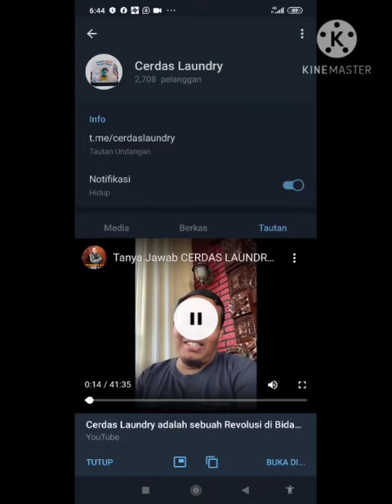Tanya - Jawab √ Laundry GRATIS seumur hidup?? ~ Cerdas Laundry ~ by kbd Part 1